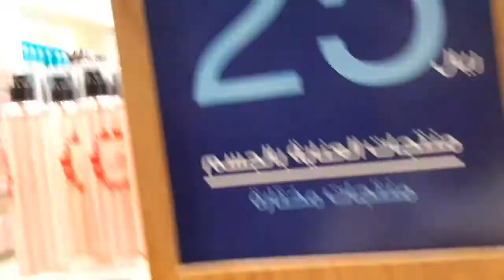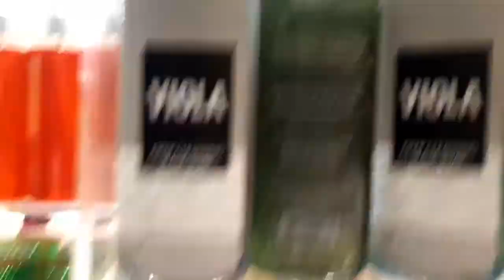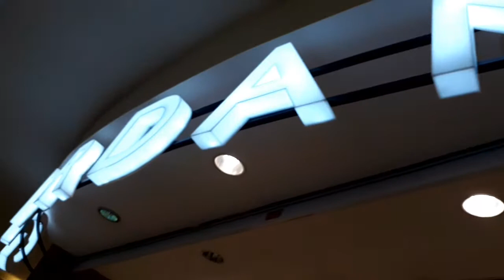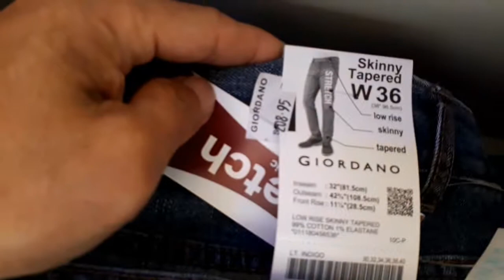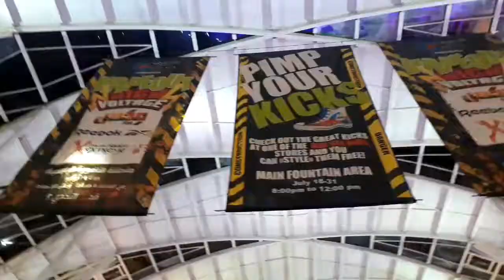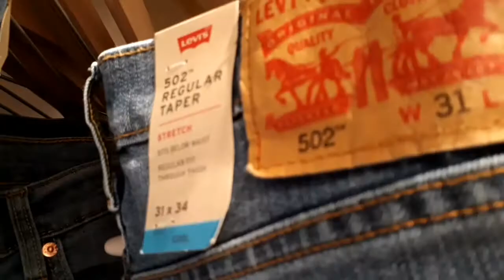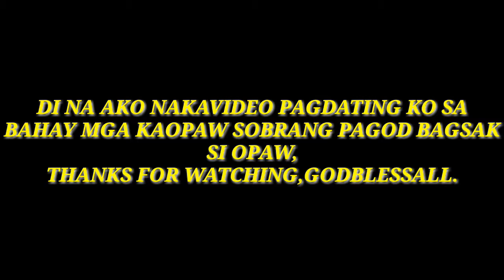GALA CONTINUATION AT REDSEAMALL